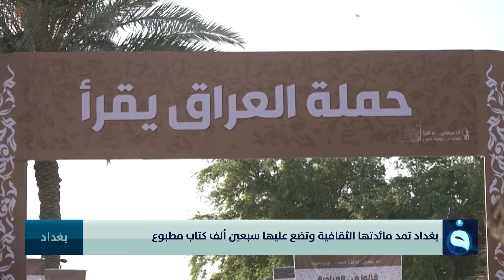بغداد تمد مائدتها الثقافية وتضع عليها سبعين ألف كتاب مطبوع | تقرير: علاء الحديدي